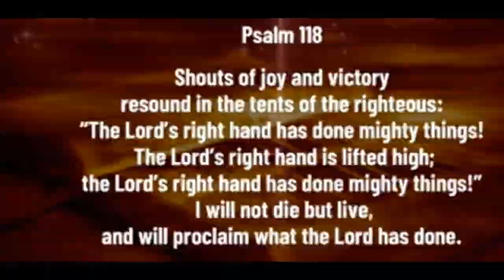ADOBONG PATA | MOMMY PERE VLOGS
INGREDIENTS:
1 KILO PATA NG BABOY
2 ONION
6 CLOVES GARLIC
2 TBSP BROWN SUGAR
4 TBSP VINEGAR
1 CUP SOY SAUCE
BLACK PEPPER
SPRITE
BLACK PEPPER CORN
BANANA BLOSSOM
COOKING OIL
4 PCS LAUREL LEAVES